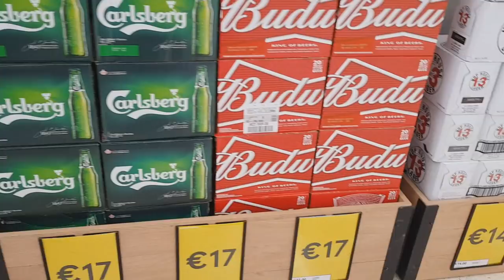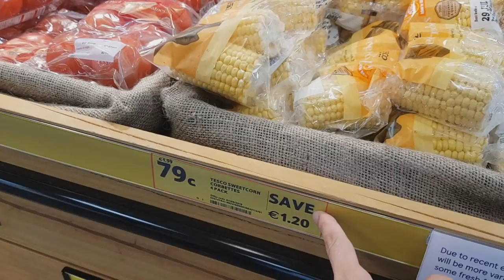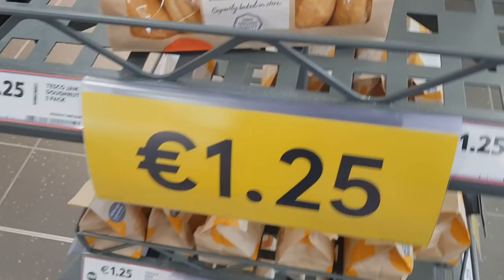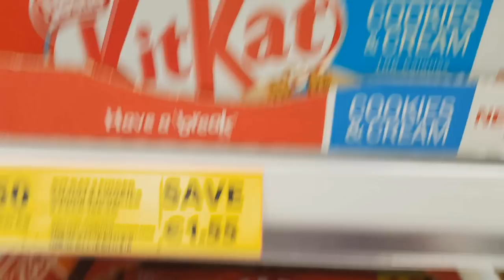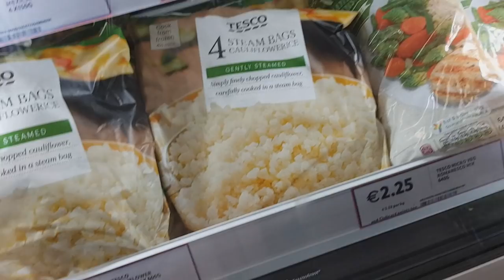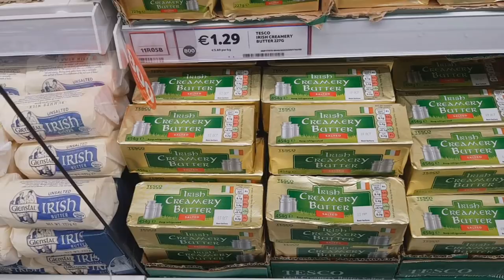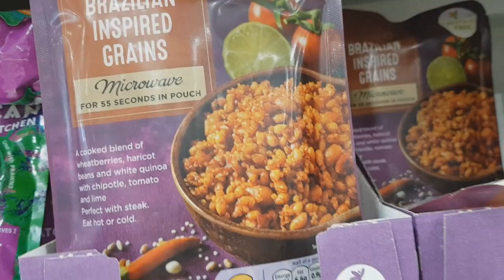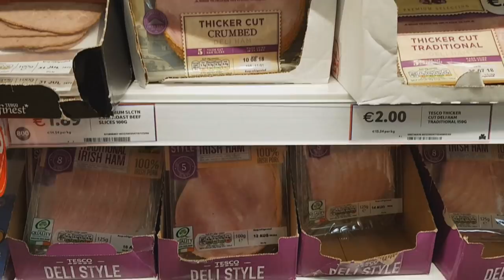Quanto Custa? Compras no Tesco 2018 | Irlanda ep. 222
Acompanhe os preços dos produtos no supermercado  tesco em Dublin 2018!